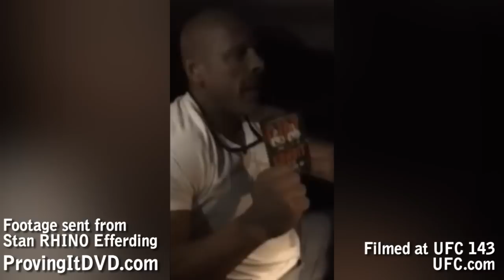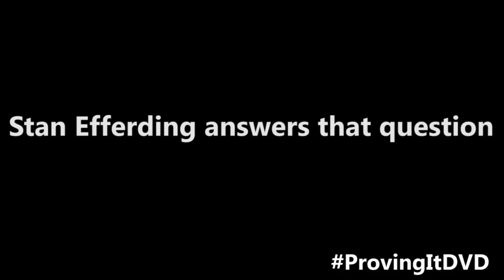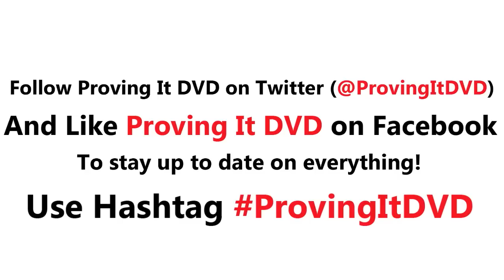Stan RHINO Efferding @ UFC 143 || ProvingItDVD.com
Check out the footage Stan Efferding sent us from Saturday night at UFC 143!